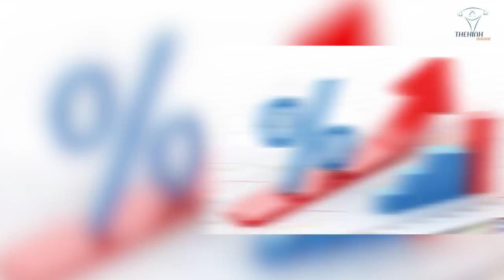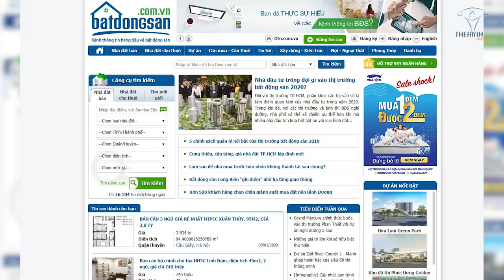Định Giá Nhà Đất Chính Xác Tránh Bị Kê khống lừa đảo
Mẹo thẩm định giá nhà đất của từng khu vực chính xác nhất không sợ mua hố, đầu tư nhà đất như thế nào là hợp lý sinh lợi nhanh??

Địa chỉ:
♦ BBT Hiệp Phú: 10 Trương Văn Thành, phường Hiệp Phú, quận 9, TP HCM
♦ BBT Hiệp Thành: 535 Lê Văn Khương, Hiệp Thành, Quận 12, TP HCM
♦ BBT Quận 7: 102 Lý Phục Man, Phường Bình Thuận, Quận 7, TP HCM